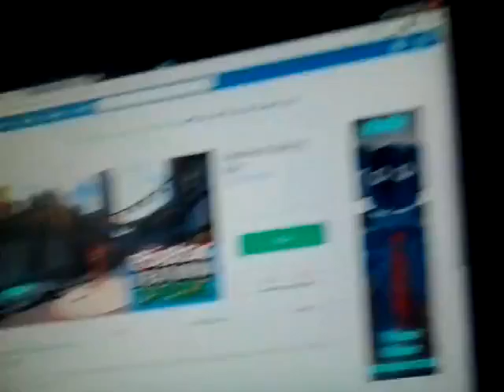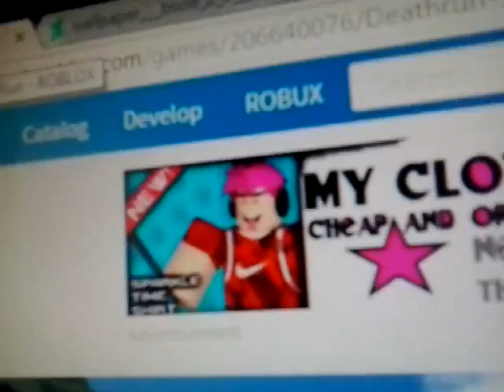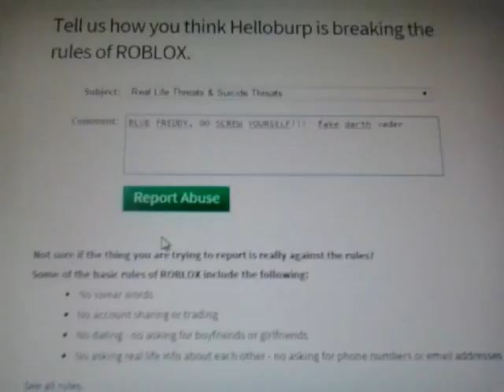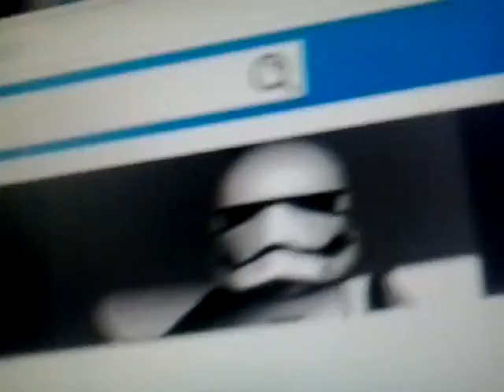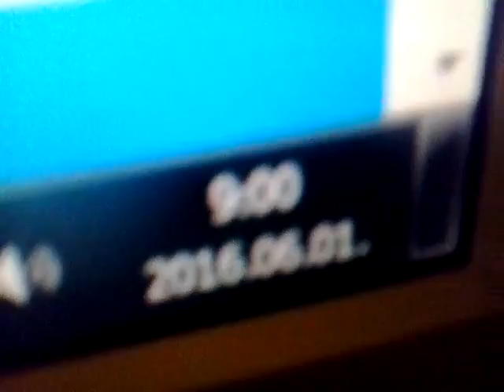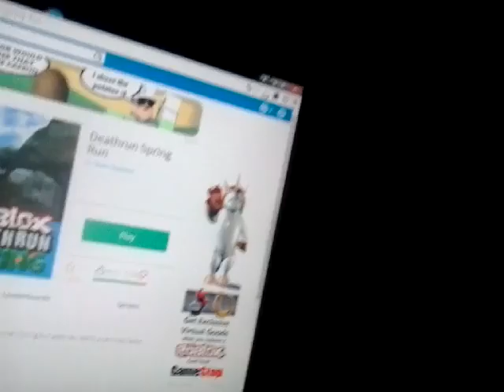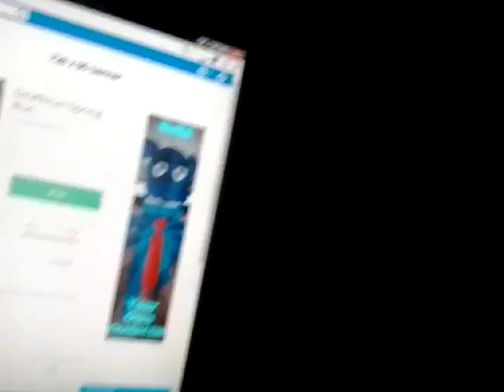Roblox ads error 63